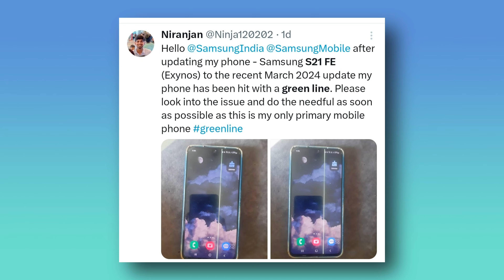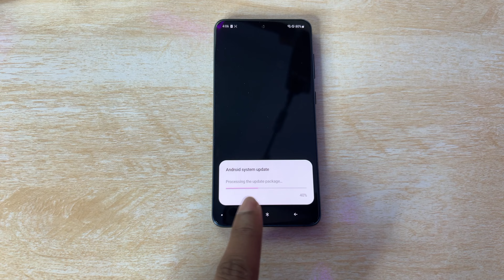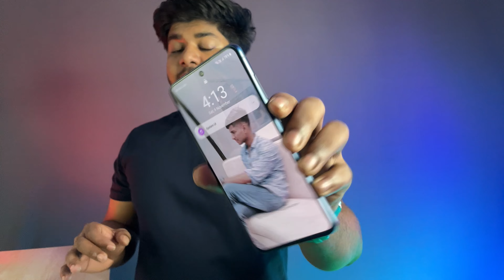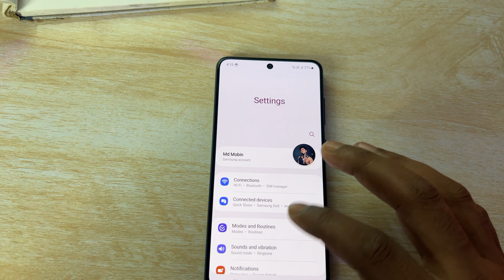I just updated my Samsung Galaxy S21 FE 5G | what happen?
Welcome to Techish Twists. Get ready to dive into the fascinating world of technology with us.

Updated my Samsung Galaxy S21 FE 5G with the latest software and it's running smoother than ever! No issues or green line problems here. Tune in to see the improvements and performance boosts after the update! 🚀📱"